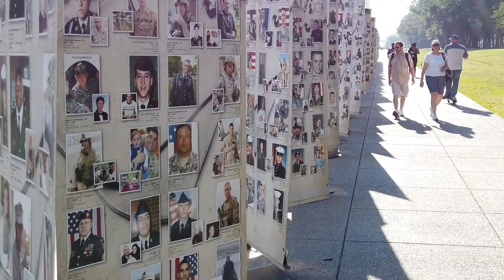Guerra nuclear entre Rússia e Estados Unidos mataria 34 milhões de pessoas em poucas horas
Uma guerra nuclear entre a Rússia e os Estados Unidos mataria cerca de 34 milhões de pessoas em poucas horas, revelou uma nova investigação conduzida por cientistas norte-americanos.

FOOTAGE Alex Glaser | Envato Elements | Pexels | Videvo